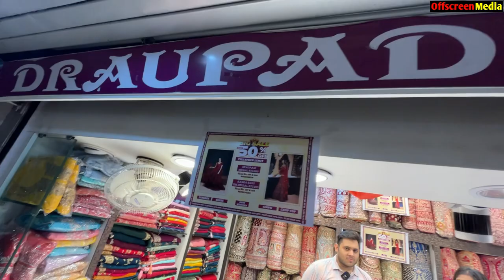Draupadi Bridal Studio : Lehenga & Gown Flat 50 % OFF Barabazar Kolkata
Draupadi Bridal Studio Satyanarayan Park AC Market: Lehenga & Gown Flat 50 %  OFF Barabazar Kolkata

👇👇👇 SHOP DETAILS 👇👇👇
Draupadi selections Shop no 32 & 52

Radha Rani 'The Bridal Studio' Shop no 165, 166, 167, 168

Draupadi bridal studio Shop no 105 & 106

Address             :  Satyanarayan Park AC Market, Bara Bazar, Kolkata, West Bengal

.VIDEO DECLAIMER.

  Puja Sutradhar